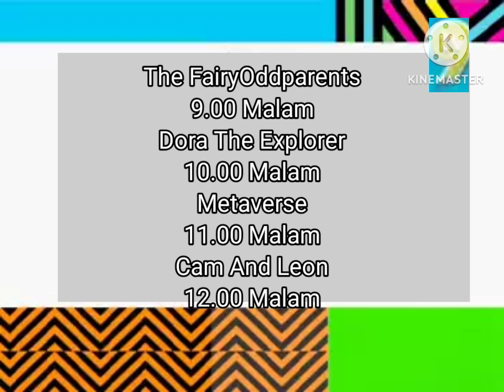14 November 2023